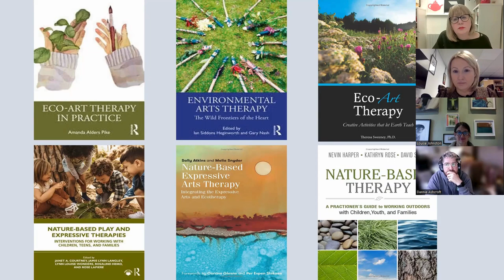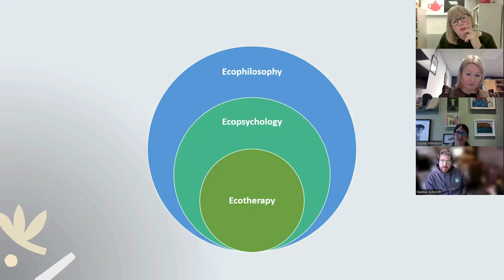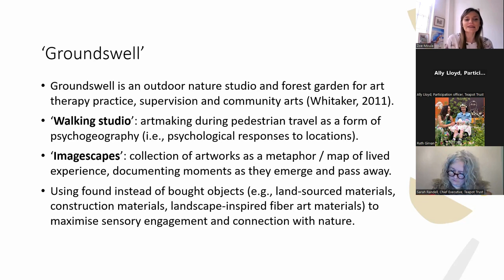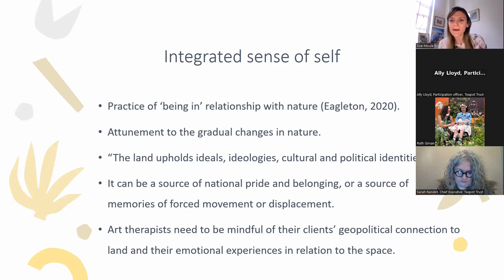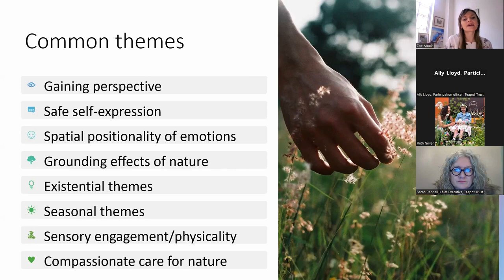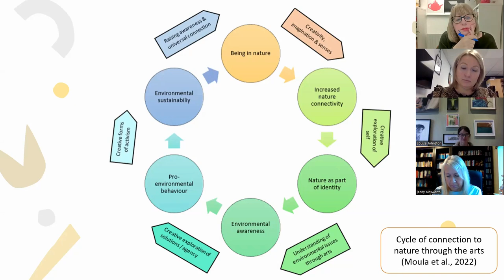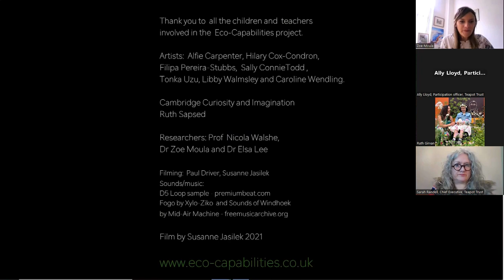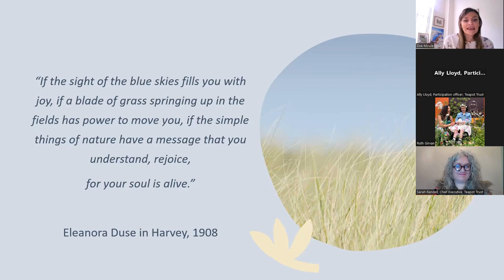Dr Zoe Moula, Lecturer in Mental Health, King's College London.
Research and practice in nature-based Art Therapy.